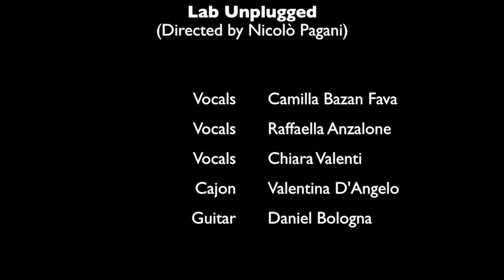Human - Rag'n'Bone Man [cover] (Sonus Factory - The Factory Live 2017)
Human - Rag'n'Bone Man [cover by Lab Unplugged]

Lab Unplugged
(Directed by Nicolò Pagani)

Camilla Bazan Fava: Vocals
Raffaella Anzalone: Vocals
Chiara Valenti: Vocals
Valentina D'Angelo: Cajon & Percussions
Daniel Bologna: Guitar

Recorded live: June 28th, 2017 at Contestaccio (Rome - Italy)

Category
Music
License